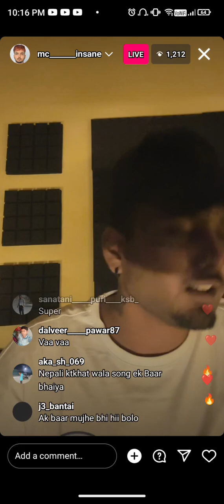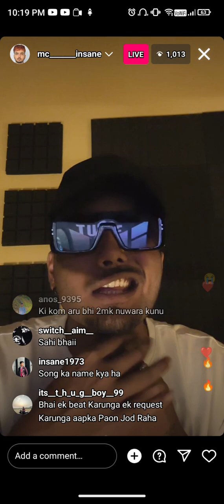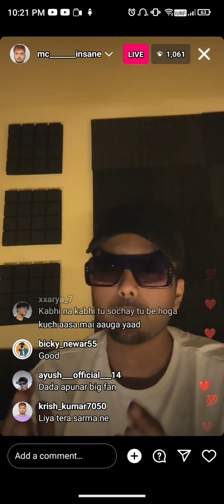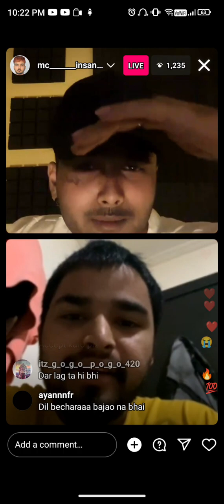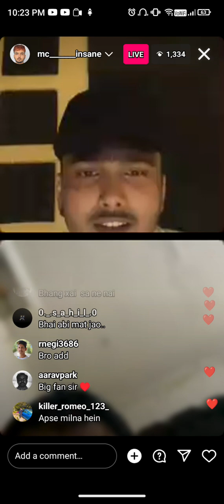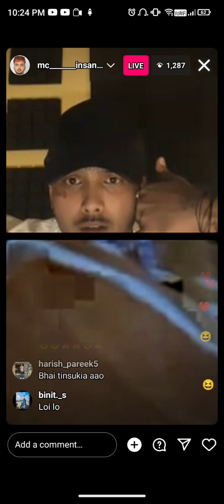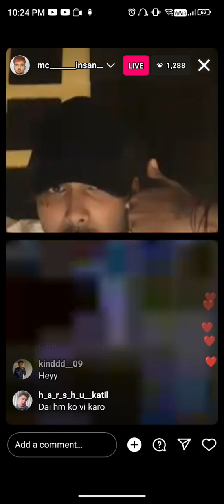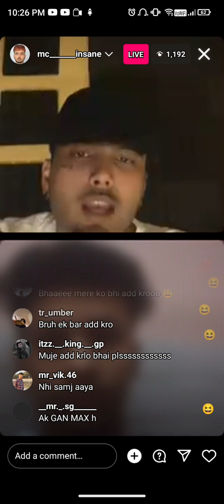Mc Insane live l Mc Insane Unreleased track